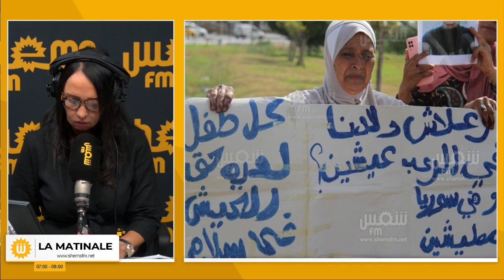محمد إقبال بن رجب رئيس جمعية التونسيين العالقين بالخارج للحديث عن الأطفال العالقين في بؤر التوتر